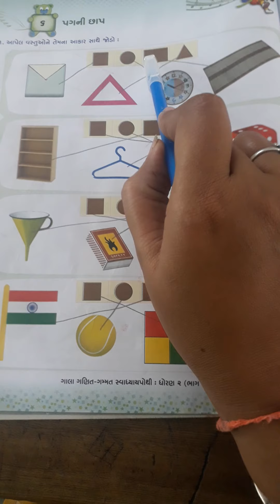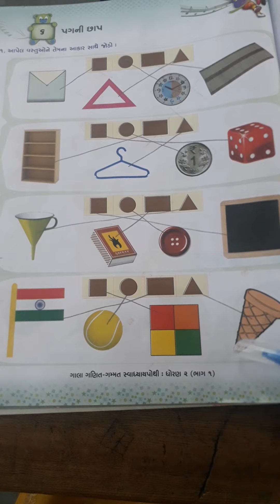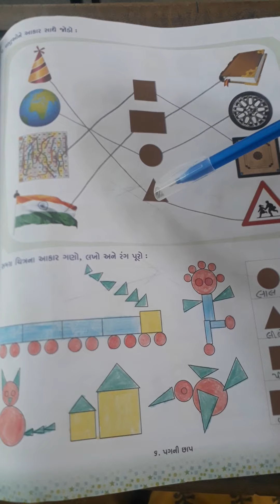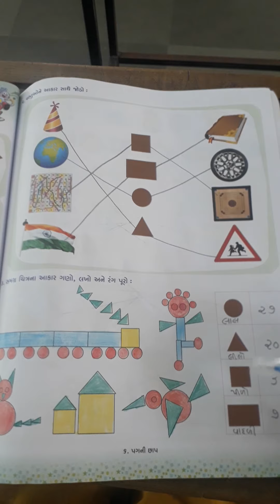Std:2 sub : ganit ch:૬ પગ ની છાપ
પ્રશ્ન ૧, ૨, ૩